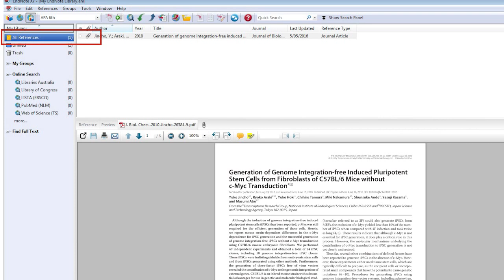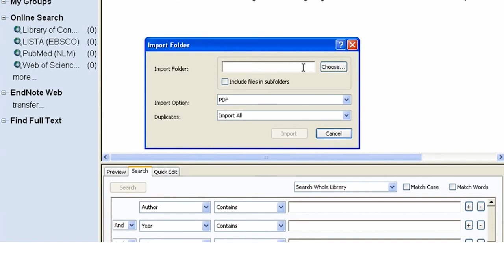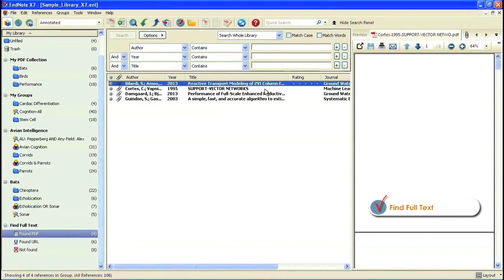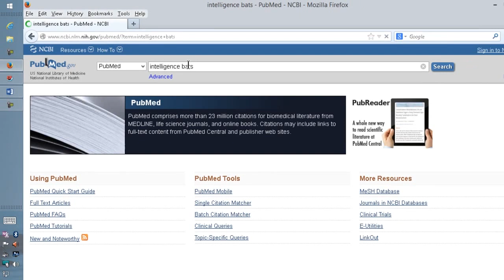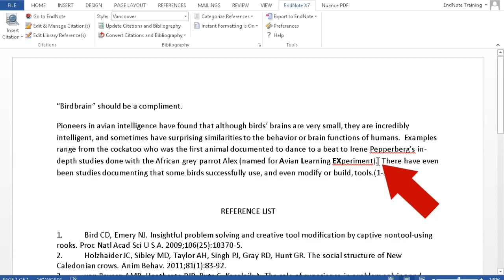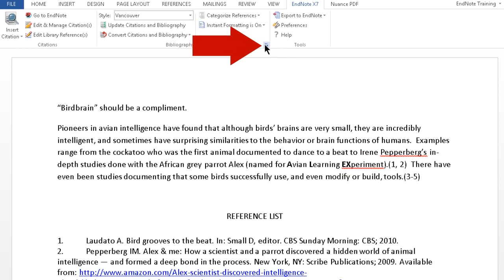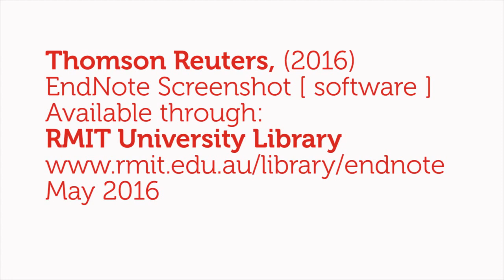EndNote Quick Start, An introduction to EndNote | RMIT University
Learn how to start managing your references with EndNote.